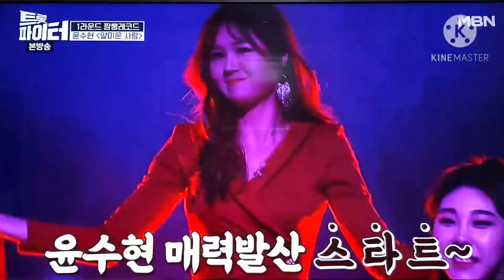⭐얄미운사람ㅡ윤수현 🌸천태만상의가수 중국진출